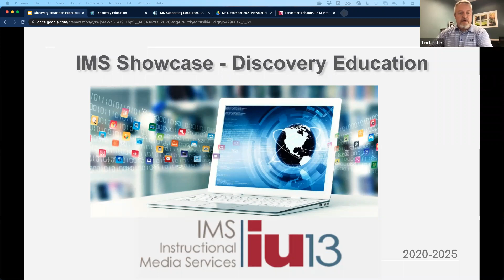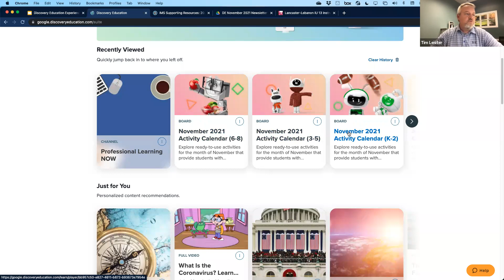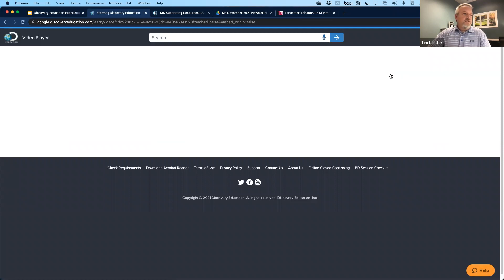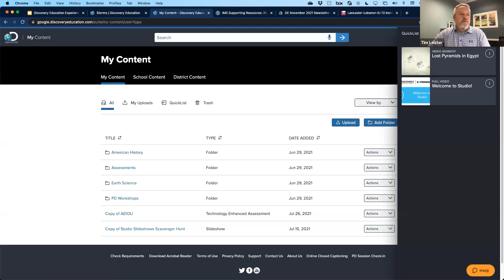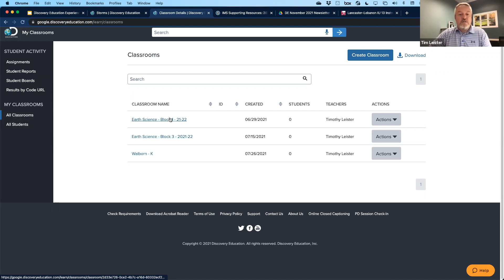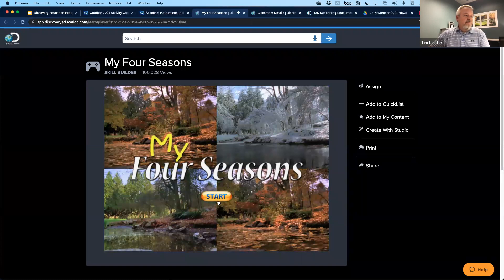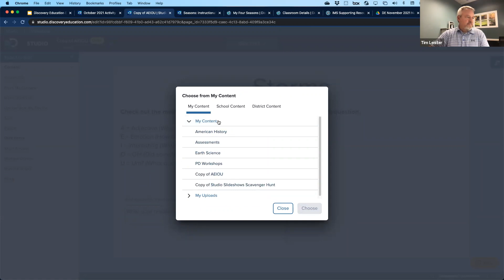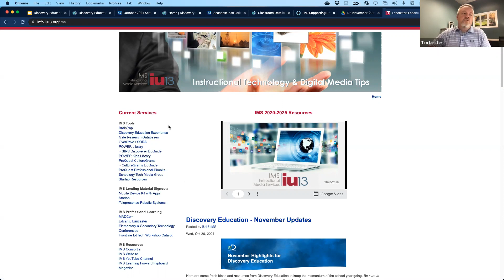Discovery Education - IU13 IMS Showcase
The Fall 2021 IU13 IMS Showcase webinar on Discovery Education. To learn about all IU13 IMS updates, go while the link to the slide deck featured in this video can be found